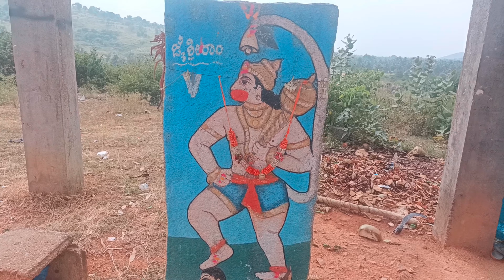Dandiganahalli Dam || waterfall Chikkaballapur Bangalore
Dandiganahalli Dam || waterfall Chikkballapur Bangalore

Please
|||Hindupur balu|||